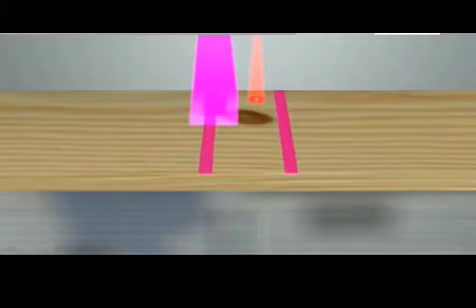Optimizing Cross cut saw